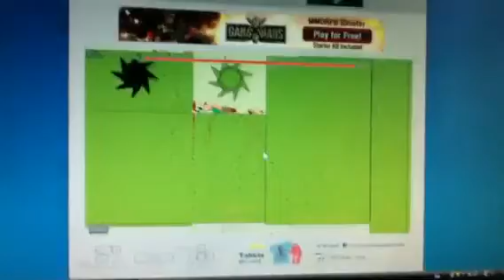Happy wheels replay 7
Happy wheels replay the seventh!